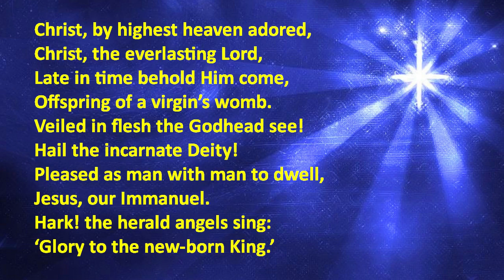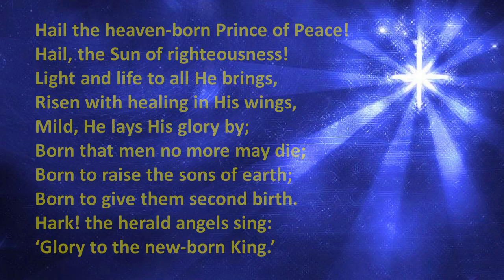Hark! the herald angels sing